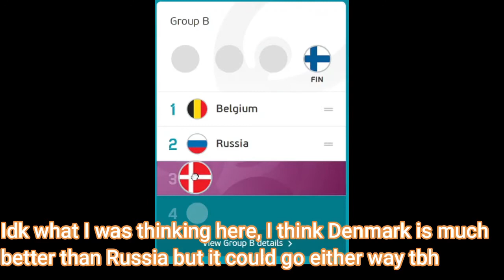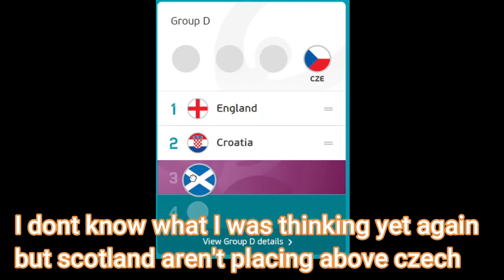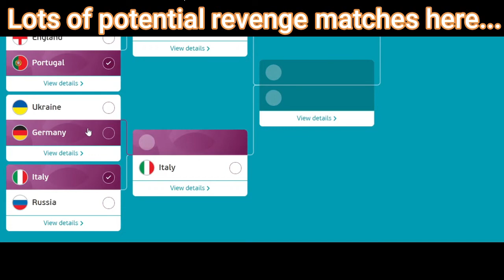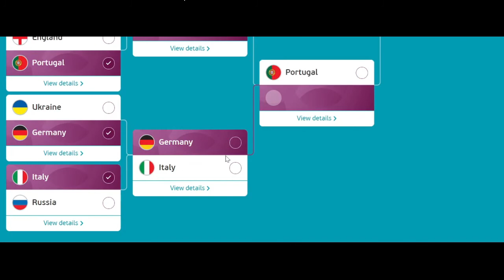Euro 2021 Predictions!!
Here are my predictions (I probably failed miserably)

We have a Discord server. Make sure to join it to have fun and we have giveaways as well :D

Music during video: There is a lot of different music in the video if you want to know a specific one just let me know I will answer in the comments